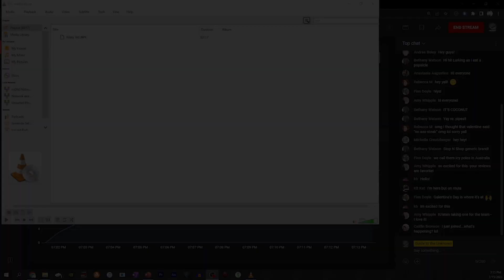Guide to the Unknown 275: Our Bloody Valentines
Roses are red, violets are blue…We watched Valentines horror films, and we did it for YOU!

Kristen pulled the ol’ switcheroo, so today we’re talking about Eli Roth’s VR movie “Be Mine” and the 2001 slasher simply titled “Valentine.”

Both killers wear a little cherub mask.

TERRIFYING